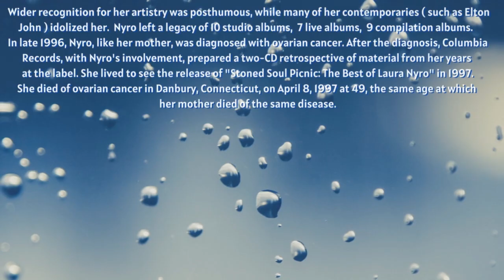Laura Nyro - "Stoney End" - A Haunting Song! A Gifted And Tragic Artist! - Nick & Knarf Choice Cuts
From Nick & Knarf. It's "Choice Cuts". Today, we're showcasing a tremendously gifted singer, songwriter and pianist who left us too soon, but left a legacy of so many unforgettable songs! ...It's the iconic Laura Nyro. and her haunting and engaging tune ."Stoney End"...from her 1967 debut album, "More Than A New Discovery"!🎹🎤🎵👍...Lyrics to the song are listed below.

It's "Choice Cuts". Join us, as we share tasty tunes, rarities, little-known gems, artists, and deep album cuts that got little or no air-play on the radio. "No comments...Just the facts!!...oh, yeah🤙...And just the music !!!"

So, strap on your seat belts...turn up the volume...and rip off the knob...and enjoy this memorable song from Laura Nyro!

We are NICK & KNARF...2 brothers, and delightful old fellows, who are passionate ( and we mean "hot" and "sweaty" passionate ) about music of all kinds, and from many eras...

Thanks for taking some time out to spend with us...Remember. "We Care For Your Ears"👂!

Stoney End
by Laura Nyro

I was born from love, and my poor mother worked the mines
I was raised on the Good Book of Jesus
'Til I read between the lines
Now I don't believe I want to see the morning

Going down the stoney end
I never wanted to go down the stoney end
Mama, let me start all over
Cradle me, Mama, cradle me again

And I can still remember him with love light in his eyes
But the light flickered out and parted
As the sun began to rise

Never mind the forecast 'cause the sky has lost control
'Cause the fury and the broken thunders
Come to match my ragin' soul
And now I don't believe I want to see the morning

I never wanted to go
Mama, I never wanted to go